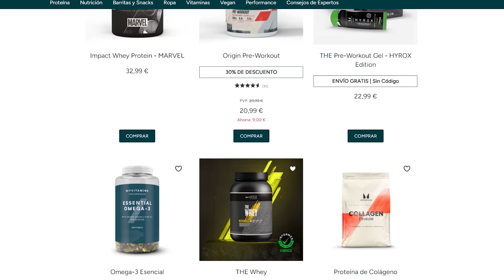Tiene 17 años y es el nuevo elegido fitness *tremendo físico*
0:00 intro
0:28 descuento en suplementación link abajo
0:49 las estadísticas de Lichi
1:18 calentamiento
1:35 press de banca pesado
2:15 ¿es natural?
3:00 virginidad
3:25 120 kg
3:45 140 kg
4:30 bombeo del bueno
5:11 el físico de Lichi
5:25 aperturas en máquina
5:45 consejos de Mazza
6:18 elevaciones laterales
7:00 curl de bíceps
7:25 extensiones de tríceps
7:35 posing
8:00 outro